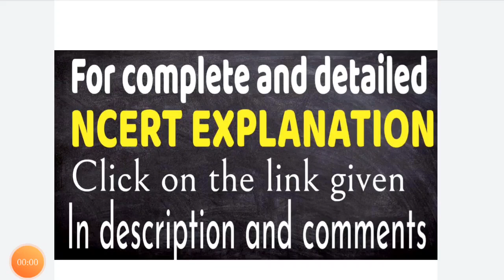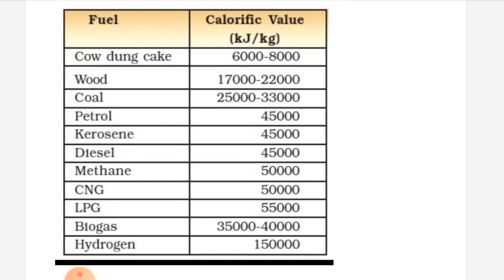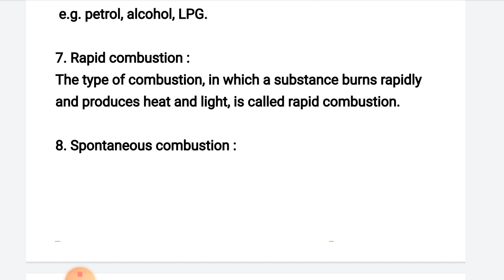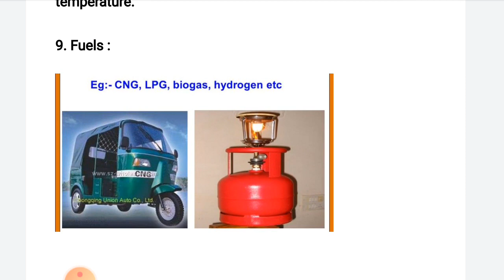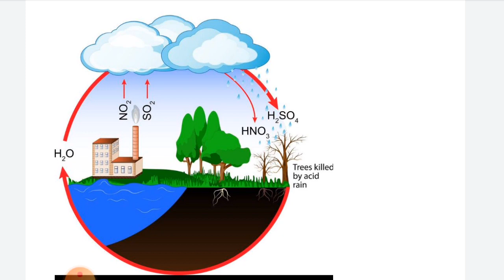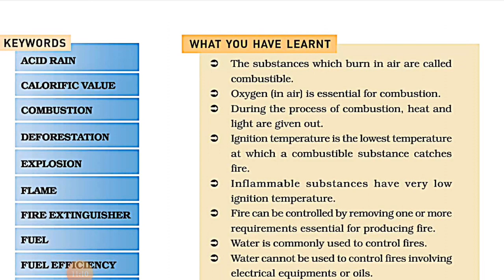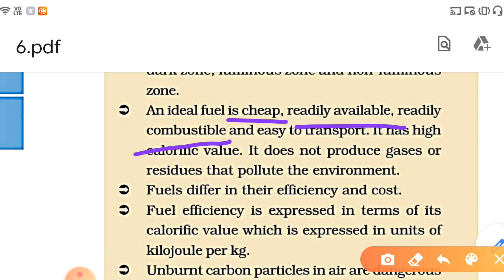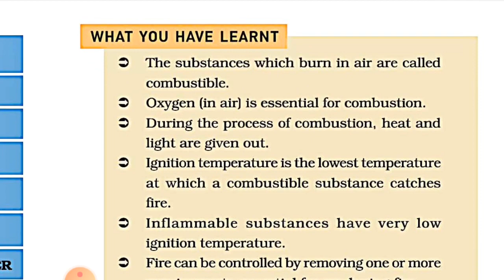COMBUSTION AND FLAME| QUICK ONE SHOT REVISION|KEYWORDS|KEYPOINTS|SCIENCE|NCERT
COMBUSTION AND FLAME -
EXERCISE QUESTION ANSWERS- NCERT SOLUTIONS-